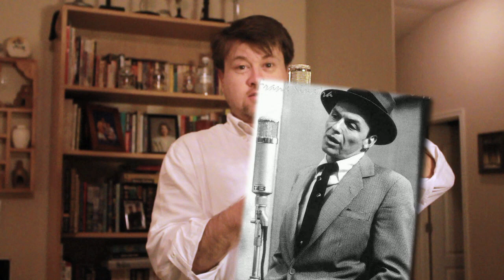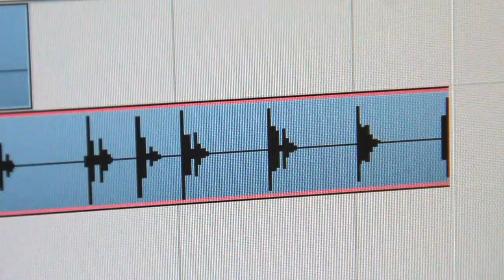The Big Cats Recording Stuff 6: March 1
Well, we're never satisfied.  Paul takes a crack at making vocal noises in this update.